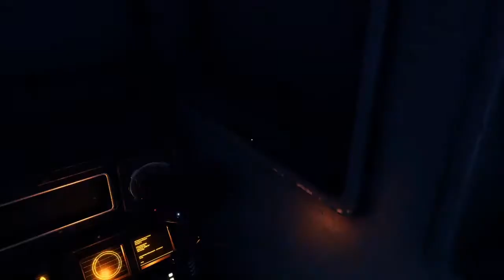Star Wars Battlefront II Story Mode Review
Today I will be reviewing Star Wars Battlefront II Story Mode!
Notes:
- There are times where the pitch of my voice goes up
- Sorry for the times where there is empty spaces of no sound
- Let me know what you think and how I can make the video better